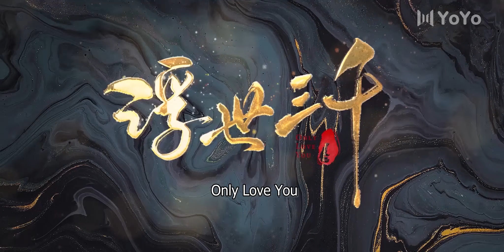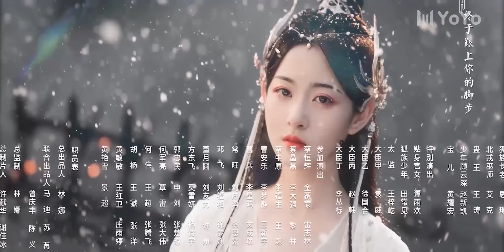[ENG SUB] Only Love You EP03 | Wherever you're hiding, I can always smell you | 浮世三千